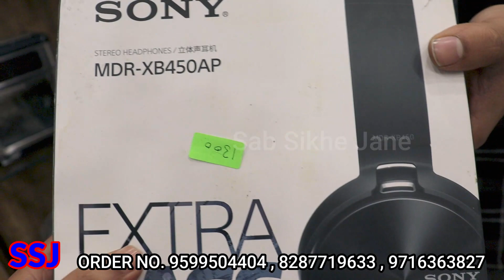UPTO 70% OFF | ORIGINAL SMART WATCH SAMSUNG REAL ME , OPPO, FIRE BOLT , AND WIRELESS ACCESSORIES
🎉🎉 || Shop Details|| 🎉🎉

NAME: PhonePro Electronics
ADDRESS: , Main Najafgarh Road, Nangloi-110041

Nearest metro station: Nangloi Metro station

2 mobile
used mobile
cheap mobile
cash on delivery mobile
mobile in emi
saste mobile

jj communication exposed,jj communication delhi,jj communication iphone 11,
jj communication apple watch,jj communication android phones,
jj communication apple,jj communication android,
jj communication open box,
jj communication open box mobile,jj communication mi band,
jj communication cash on delivery,jj communication channel,
jj communication cheapest phone,jj communication sabsikhejane,jj communication delhi iphone,
ssj vlogs jj communication,jj communication rohini delhi,
jj communication home delivery,jj communication emi,
jj communication giveaway,jj communication second hand phone,
jj communication second hand mobile,jj communication ipad,
jj communication iphone x,jj communication iphone 7,
jj communication iphone 7 plus price,jj communication iphone 8 plus,
jj jj communication,jj communication ki new video,
ankit kumbhare jj communication,
jj communication mobile,jj communication mobile shop,jj communication phone,jj communication phone under 5000,jj communication samsung,
jj communication shop,jj communication today,
jj communication today video,
jj communication video
open box iphone 11,open box iphone 12,open box iphone 12 pro max,open box iphone in mumbai,open box iphone in kolkata,
open box iphone 11 pro,
iphone open box best buy,
open box iphone 11 black,open box iphone in bangalore,iphone 8 open box
open box mobile karol bagh,
best open box mobile,
brand new mobile open box,
open box mobile cash on delivery,

second hand iphone dhanbad,second hand iphone delivery,
second hand iphone dealers,second hand iphone delhi mein,
second hand iphone emi par kaise le,second hand iphone exchange,
second hand iphone s e 2020,
second hand iphone finance,second hand iphone face id not working,
second hand iphone for sale,second hand iphone home delivery,
second hand iphone hyderabad,
second hand iphone home delivery cash on delivery,second hand iphone in patna,
second hand iphone in pune,second hand iphone kolkata,

s10,samsung foldable phone,samsung s10,samsung used mobile shop,
used mob
gaffar market samsung mobile,orignal mobile in cheapest price,samsung s10+ unboxing,
samsung s10+ vs iphone xs max,samsung s10+ camera,samsung s10+ review,jj communication,iphone,
iphone market,2019future mobile world,karol bagh market,wholesale mobile market,delhi mobile market,
second hand mobile,used mobile,used mobile market,second hand mobile market delhi,
second hand mobile market karol bagh,mobile under 5000,4g mobile under 7000,4g mobile under 6000,oppo,
vivo,samsung
mobile,mobile market in delhi,delhi mobile market,wholesale mobile market
,pixman,mobile reparing company,iphone wholesale market,samsung mobile market,
delhi wholesale mob